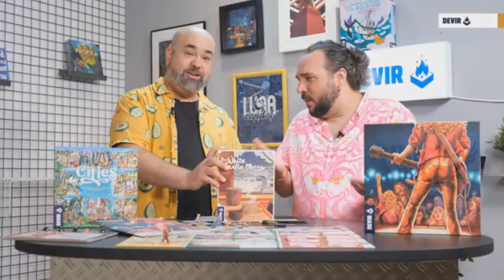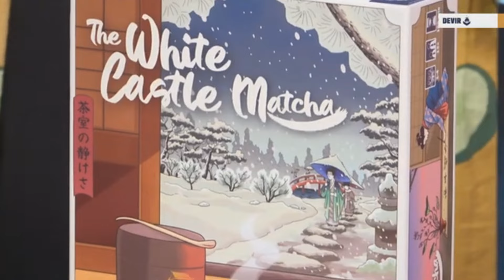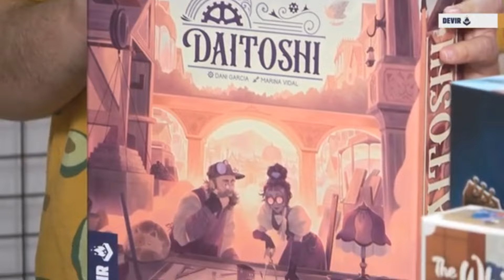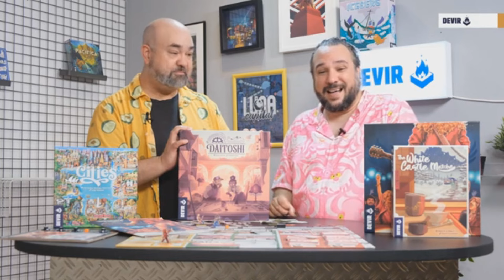🔴NO ME LO ESPERABA!🔴 - VEMOS EN VIVO A TWC: MATCHA Y DAITOSHI